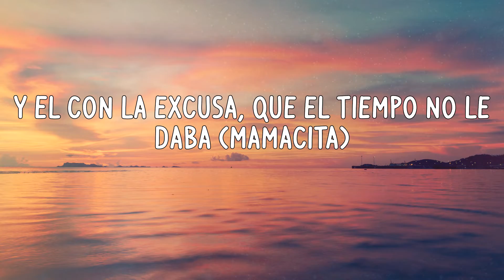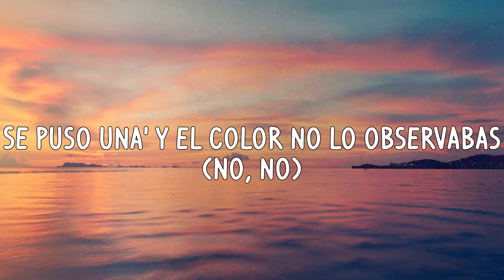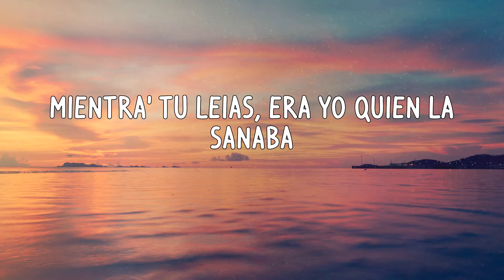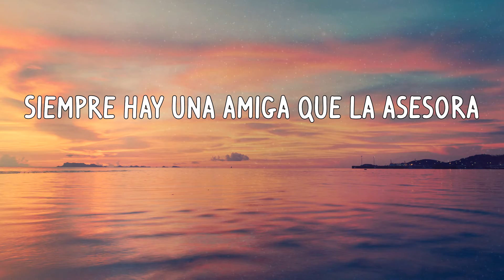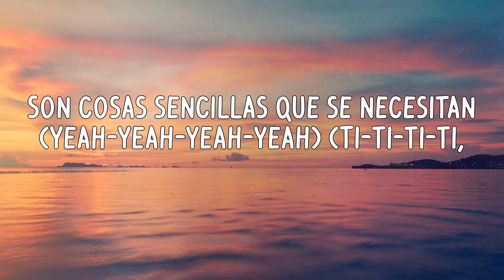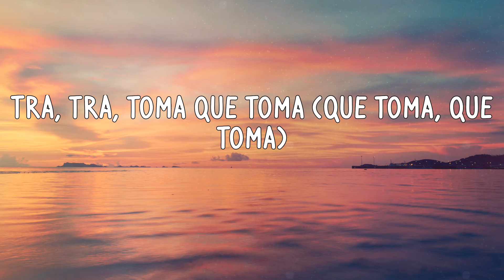Sech - Solita (Letras)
Letras:
Aah-ah-ah-ah
Yeah-eh
Aah-ah-ah-ah
Yeah-eh
Ah-ah
La Z (Ah-ah)
Y la L
Farru
Son como las seis y nada (Sech)
Como siempre ella lo esperaba (¡Aeeh!)
Y él con la excusa, que el tiempo no le daba (Mamacita)
Pero siempre me comentaba
Dejó la comida servida (Z-Diddy)
Con el alma perdida
Pensando hacer cambios en su vida
Y ese cambio eres tú
Te dejó solita (Trá, trá)
¿Desde cuándo no te dice que estás bonita? (Mamacita)
Son cosas sencillas que se necesitan
¿Desde cuándo no te dice que estás bonita?
Se puso pestaña' pero tú no la mirabas
Se puso uña' y el color no lo observabas (No, no)
Se compró una blusa pero tú no lo notaba'
Trató de mejorar, pero na' que la ayudaba
Y yo se lo ponía pero también se lo quitaba
Siempre se lo hacía pero también la escuchaba
Mientra' tú leías, era yo quien la sanaba
Es que tú le gritabas, pero conmigo gritaba (Farru, boom-boom)
Pa'l carajo ese cabrón, dedícale "Te Boté"
Vente conmigo y vámono' pa'l bote
Pa' que te despeje' y libere' la mente
Ese tipo no sirve, de eso tú está' consciente (Boom-boom-boom-boom)
Por eso e' que está' buscando ma' que yo te guaye
Si él a ti te quisiera no estaría en la calle
Y no estuviera en la cama echándote la patita
Porque tú está' dura, mami, tú está' bonita
Y escápate, y ma' olvídate
Del mundo y desacatate
Ponte melaza y yo sé que no ere' fácil
Pero si él te quisiera no te trataría así (Farru)
(Ah-aah)
Te dejó sola, solita
Mejor dicho sola y bonita
Futuro dolor que nadie se lo quita
Le compré un pañuelo si lo necesita (Rrá, rrá)
Solo le dije: "Bella", y ella
Se acercó bailando con la botella
Vamos con varia' a viajar en un party
Es necessary que le suban al baji
La dejó sola
Se va, se maquilla, no se demora
Siempre hay una amiga que la asesora
Y uno que le dice "Bonita"
Llenó el DM, el número le quita
Y ella anda sola
Lleno el DM, el número le quita (Zion, baby)
Son cosas sencillas que se necesitan (Yeah-yeah-yeah-yeah) (Ti-ti-ti-ti,
Zion, baby (Aah)
And Lennox (Aah)
Sech (Aah)
Farruko
Trá, trá, mamacita
Trá, trá, toma que toma
Trá, trá, mamacita
Trá, trá, toma que toma (Que toma, que toma)